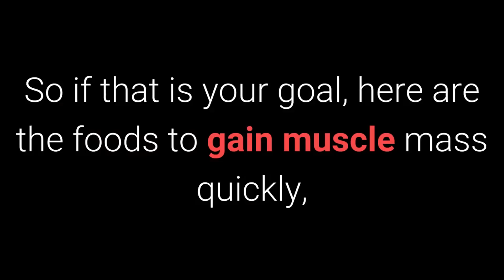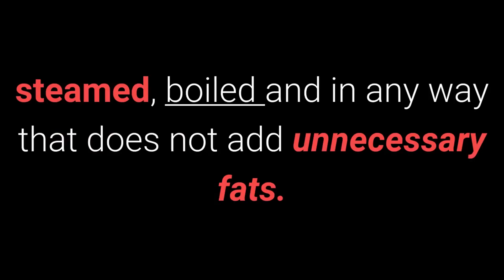4 Foods That Help You Gain Muscles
The following foods are recommended for men who want to increase their muscles because they offer a considerable amount of protein, element necessary for the formation of lean muscle tissue. So if that is your goal, here are the foods to gain muscle mass quickly, which you must add every day in your diet:

1. Lean Meats and Fish.

These foods are all considered as animal proteins and are essential to building good muscle mass. So consume them at least 3 times a day in large portions.

2. Milk and low-fat cheeses.

These foods are also good quality animal proteins. Being low in fat content does not contribute much fat to the body and generally provide other essential nutrients to be able to form muscles easily.

3. Legumes and nuts.

This variety of foods provides us with proteins of vegetable origin. Among them, legumes such as red beans, as well as milk and tofu, and nuts such as almonds and walnuts are recommended.

4. Eggs.

The egg is the king of diets to enlarge the muscles. The greater amount of protein is in its white, so you can consume several egg whites a day, especially at breakfast. One or two whole eggs is the limit per day, but with the egg whites, you can go further.

Undoubtedly these are the best foods you can consume in your diet to gain muscle mass. Always choose those that are low in fat and prepare them roasted, steamed, boiled and in any way that does not add unnecessary fats.